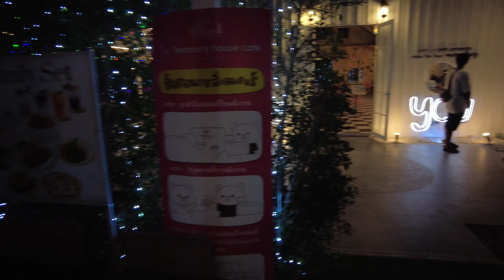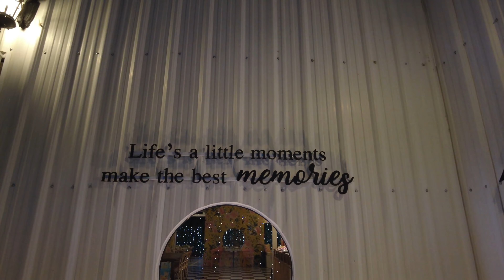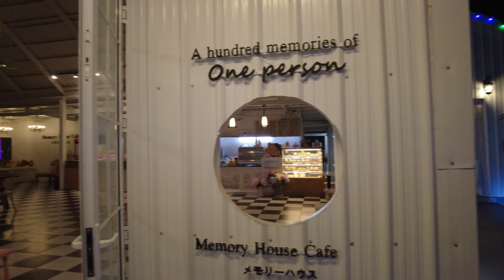[4K 60fps] MEMORY HOUSE CAFE WALKING TOUR 2023 | SEA OF LIGHTS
A very suitable for taking pictures Medium-flavored snacks
It is a beautifully decorated café. very suitable for taking pictures The shop is a white house with three or four houses. The highlight is a field of colorful flowers and a net hammock. The backdrop is a lake. make the atmosphere look satisfying Take a photo very well As for snacks and drinks, the taste is moderate, the service is available, and there is a lot of parking. There is a souvenir shop in front too. Pay an entrance fee of 50 baht during the day and 100 baht at night and can exchange for snacks and drinks. Entrance fees are different between night and day because it will turn to the sea of lights at night. There is also simple food for sale, but the menu is not much.

Timespot:
00:00 - Intro
03:40 - Swing 1
04:45 - Bear and Swing 2
05:20 - Sea of Lights
07:00 - Swing 3
11:00 - Carousel

WanderWorld